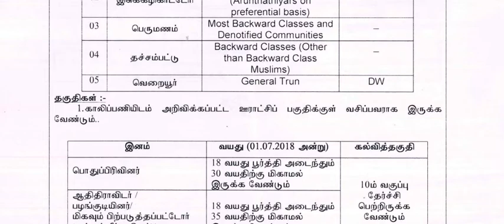தமிழ்நாடு ஊரக வளர்ச்சி மற்றும் ஊராட்சி துறையில் வேலைவாய்ப்பு அறிவிப்பு||திருவண்ணாமலை மாவட்டம்